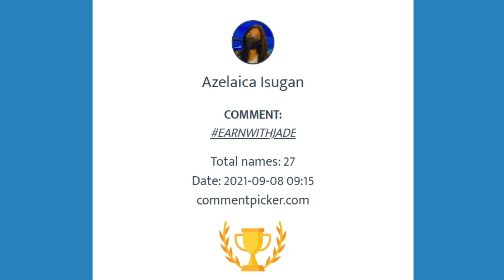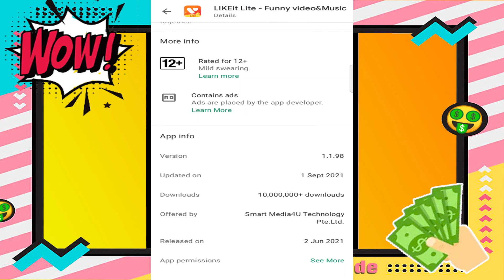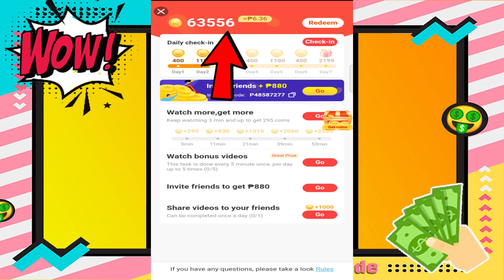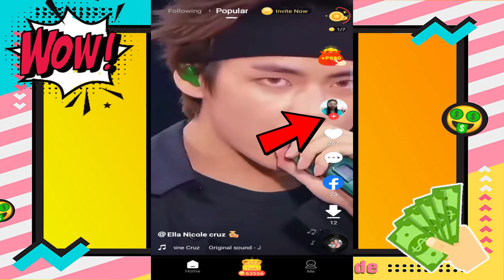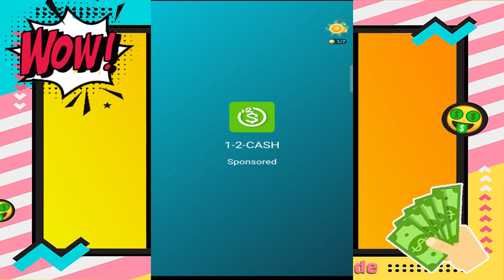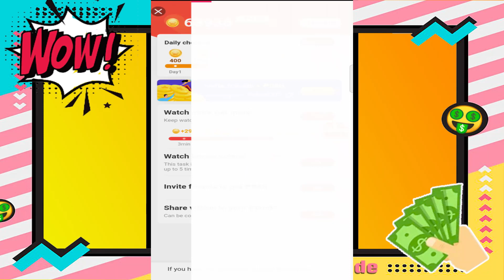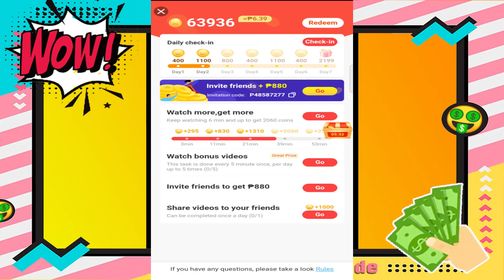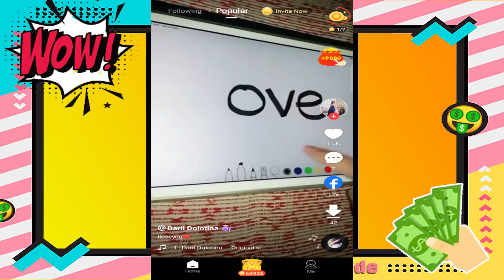LIBRENG PERA SA GCASH GAMIT ANG BAGONG EARNING APP NA TO || WITH PROOF OF PAYMENT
INVITE CODE: P48587277

This video will give you insight on how to earn extra money in this new and free earning money app.

Lyka: jadesigno12